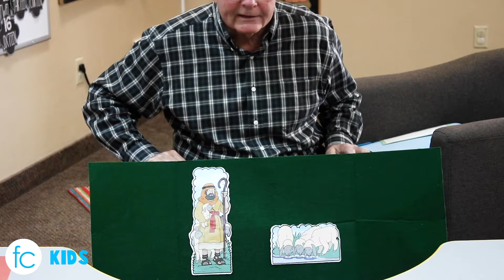Saturday Mornings with Mr. Larry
Join Mr. Larry for a fun time in song and a special message.